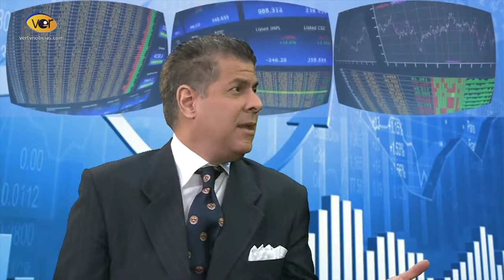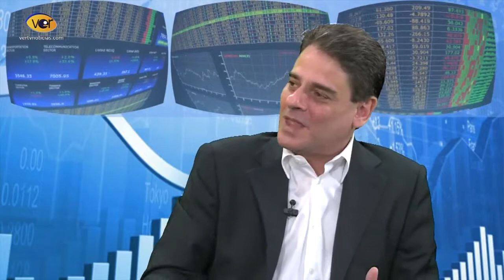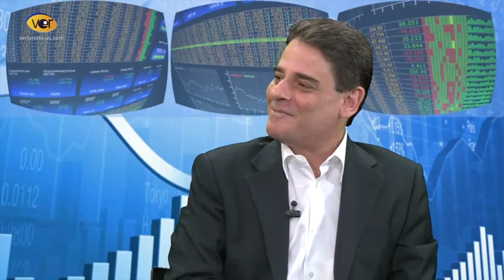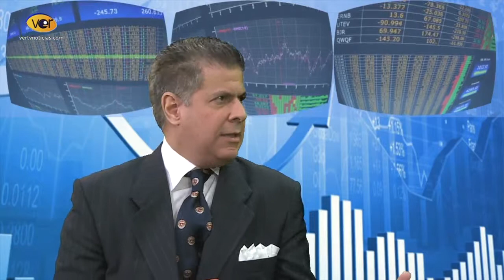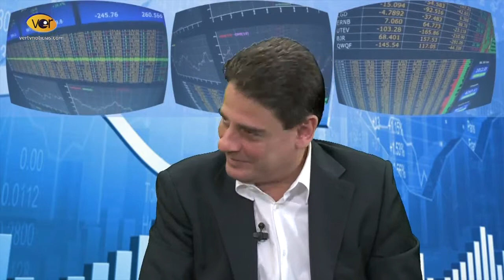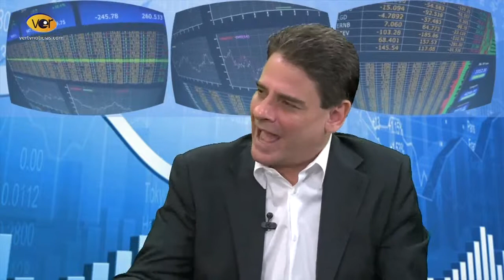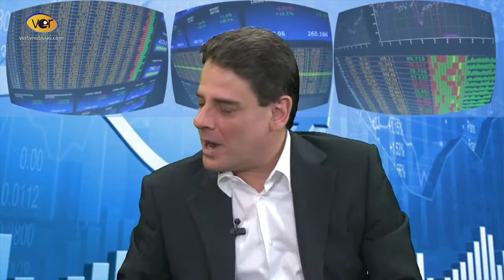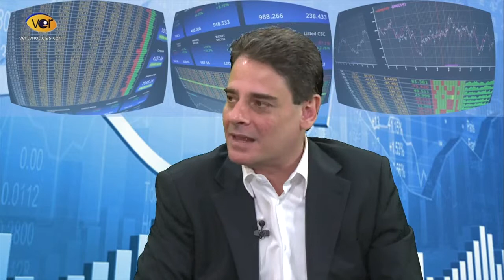GERENCIAPARATODOS RAFAEL NIEVES ENTREVISTA INTERCOM BERNARDO GARCIA